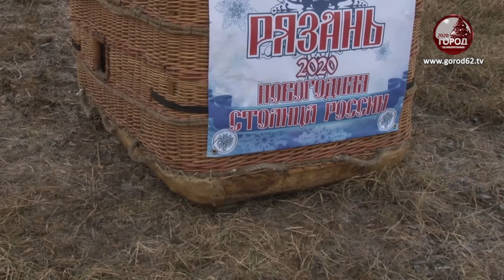Рязанцев поздравили с воздуха